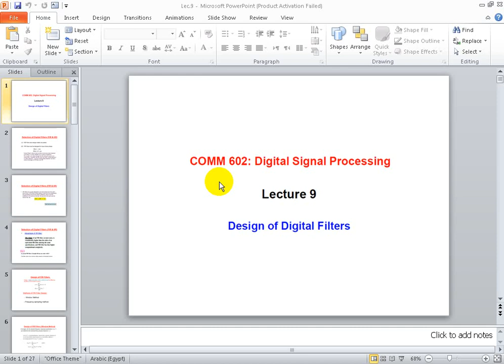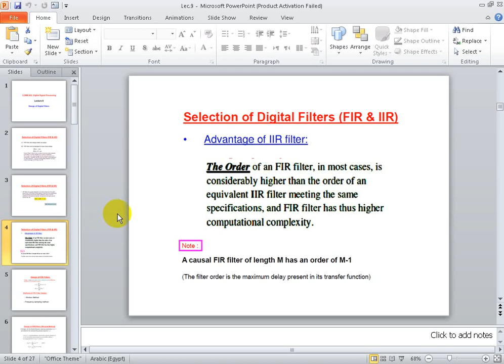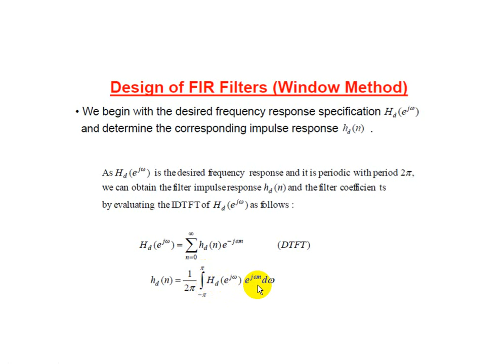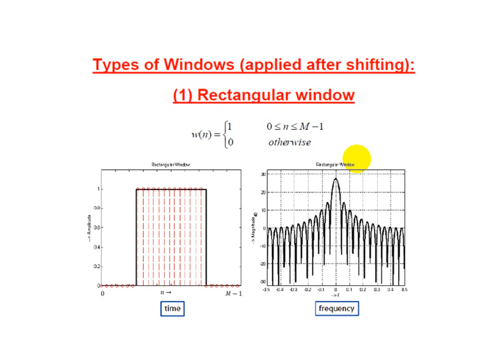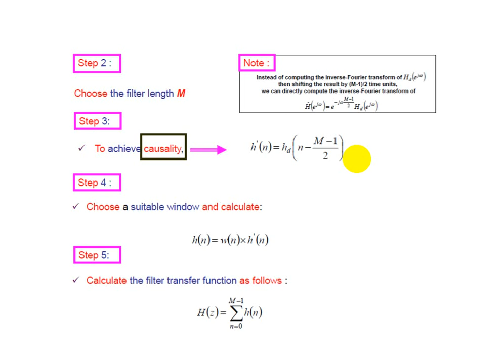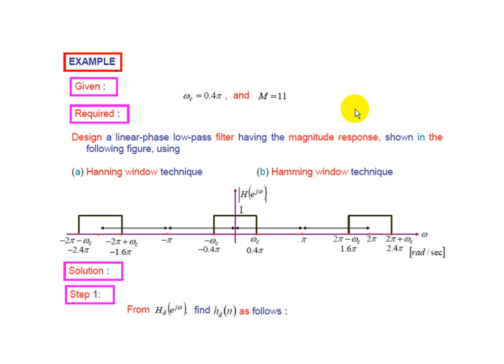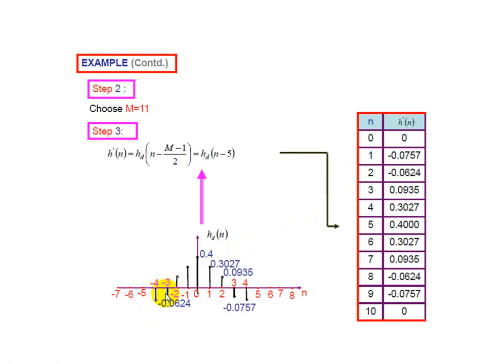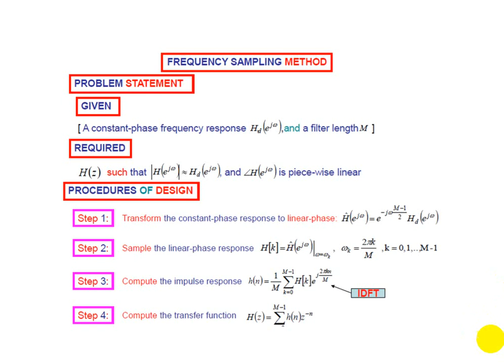Lecture No 10, DSP (online)